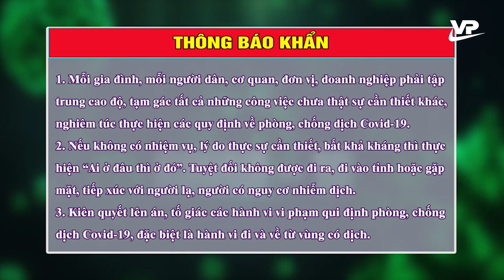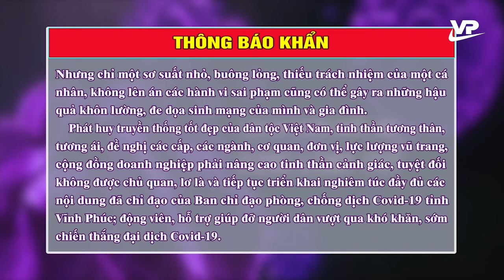Thông báo khẩn V/v thực hiện nghiêm các quy định phòng, chống dịch trong dịp nghỉ lễ Quốc khánh 2-9